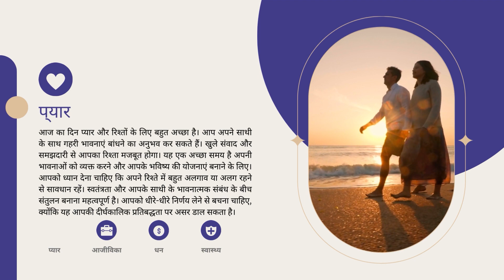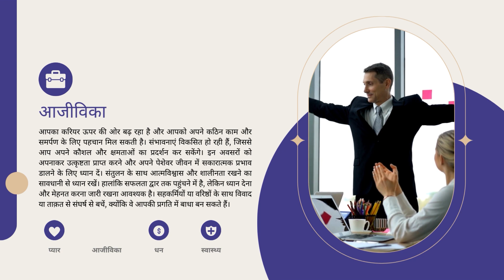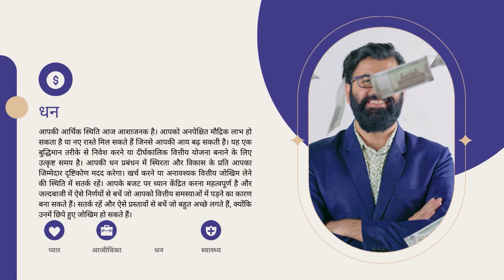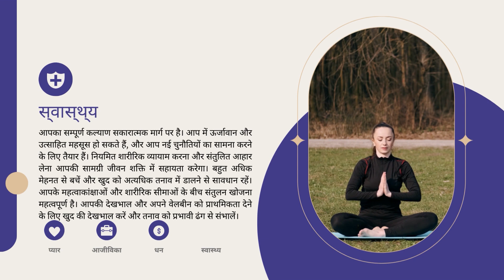Aaj Ka Kumbh Rashifal | 10 June 2023 | Love, Marriage, Career & Growth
today कुंभ राशिफल in hindi